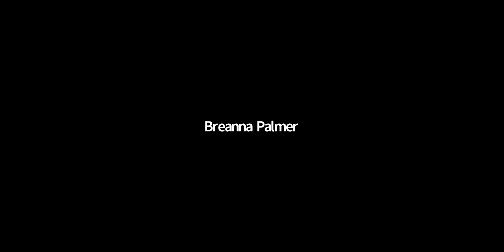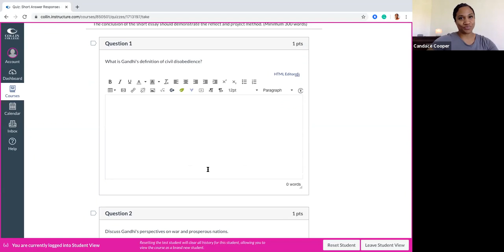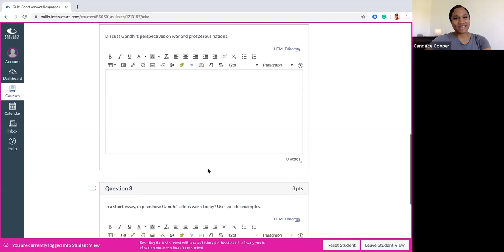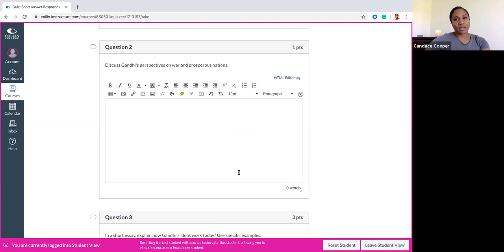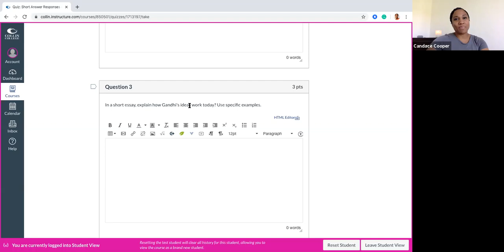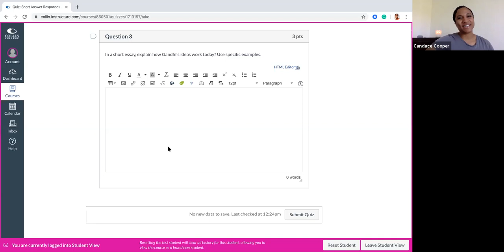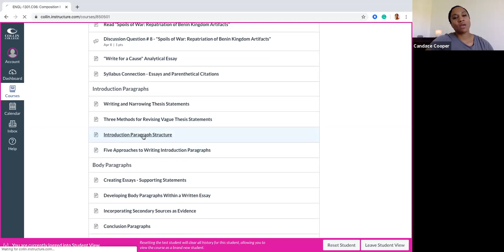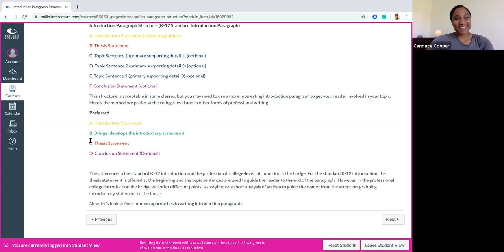Zoom Webinar on Gandhi's "On Civil Disobedience"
This is a webinar for my students to help them with short answer questions and a short essay on Gandhi's "On Civil Disobedience".